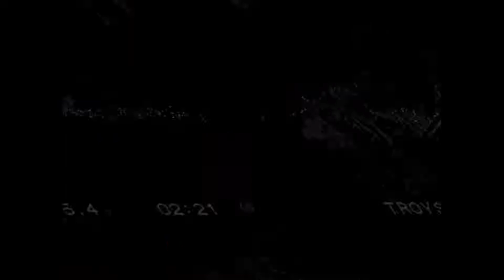Eastside Fpv Round 5 finals Seymour Expo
Finals at Eastside.. bonus... even after some poor video,  I come 3rd for the day😅🤣😂